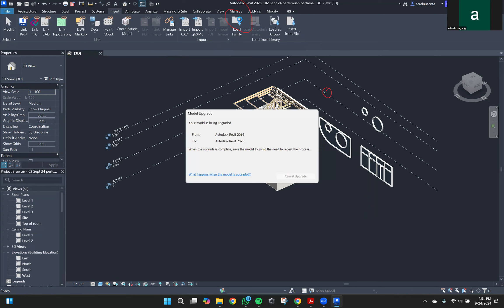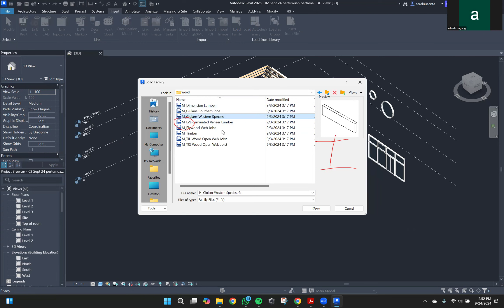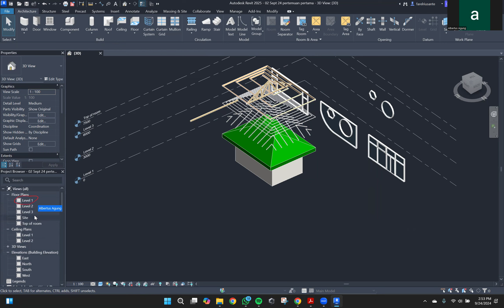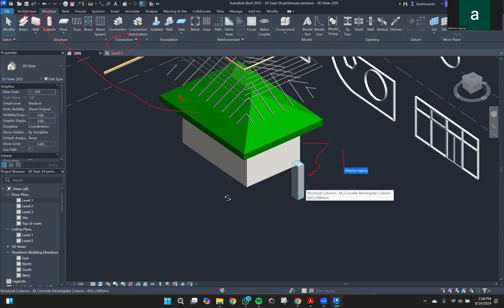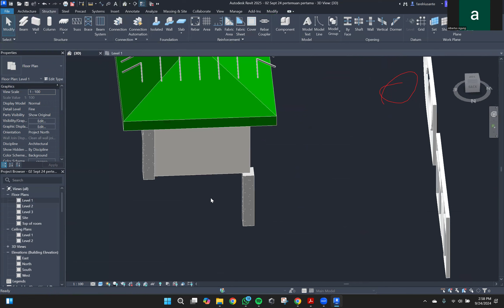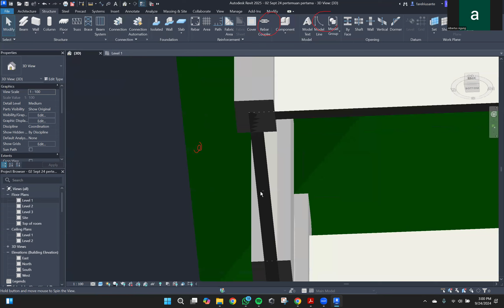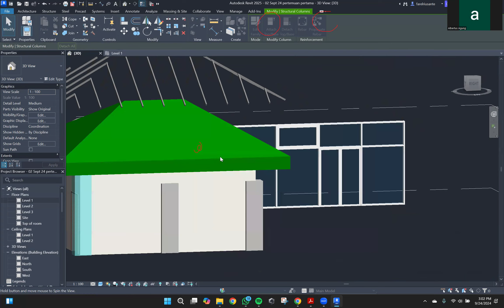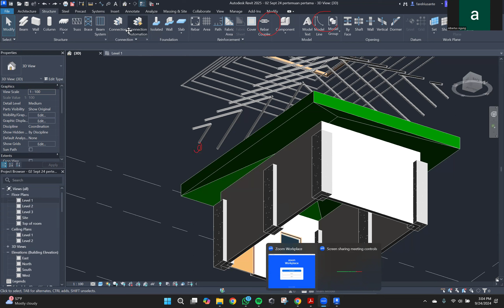240924 Sesi 3a